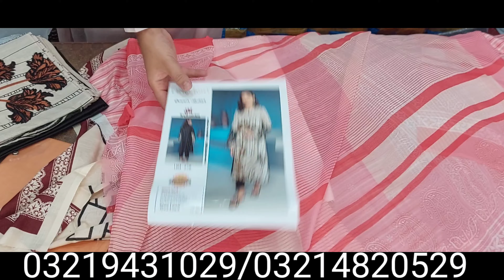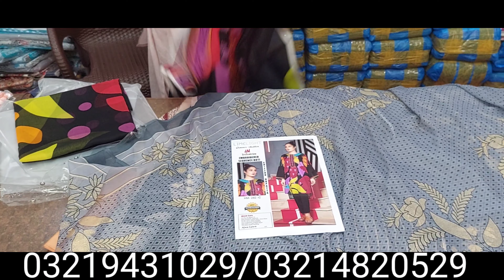Mix brand copy Master copy replica lawn with chiffon dupatta 90/70 Quality